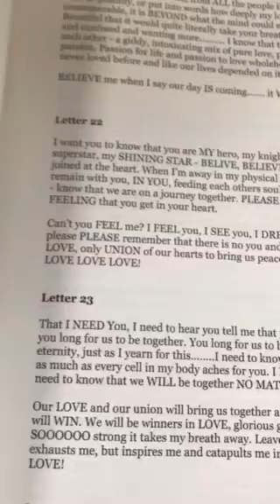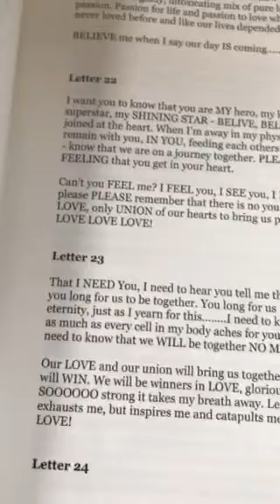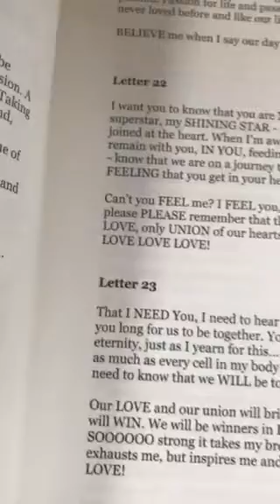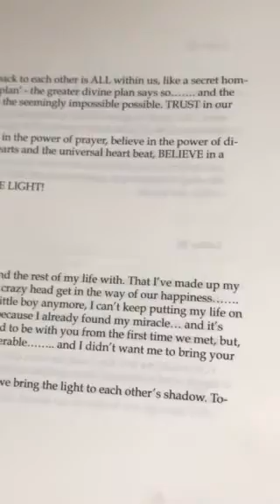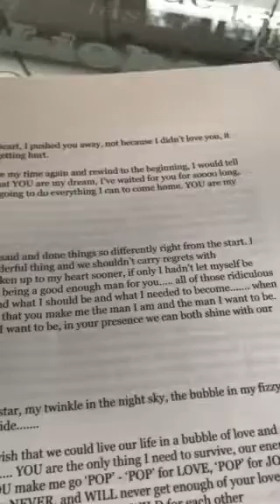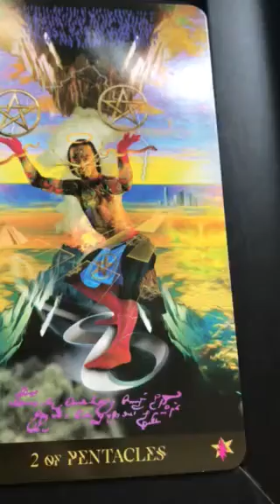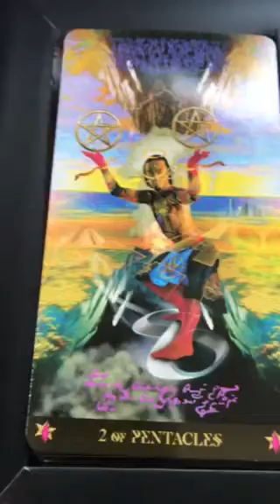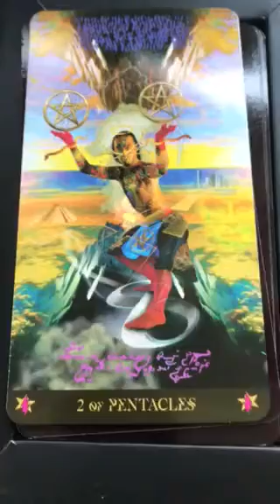Twin Flames 💕❤️LETTER 23 - DONT SINK....SWIM!!! 💕❤️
11:11 video reading - Starman tarot for 2019 and a Channelled letter, pick a number between 1 - 266, payment via PayPal

11:11 Gateway Video & Ceremony